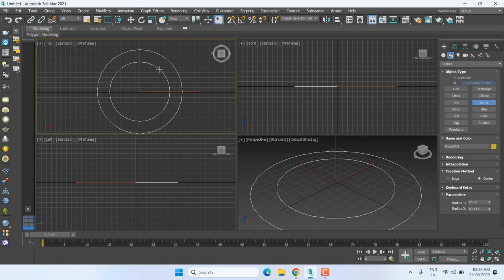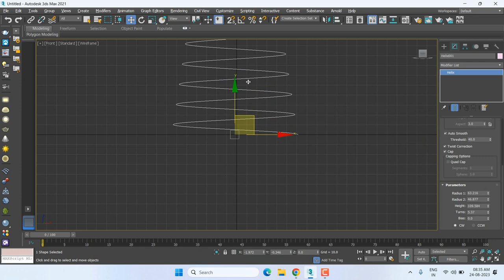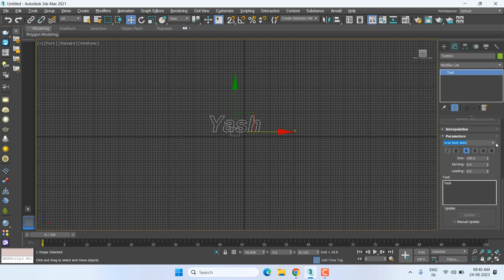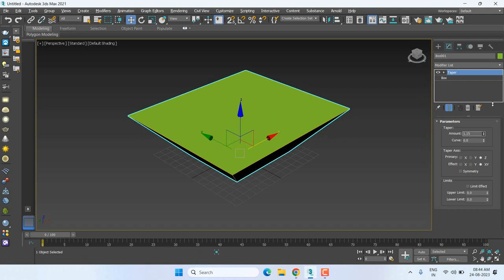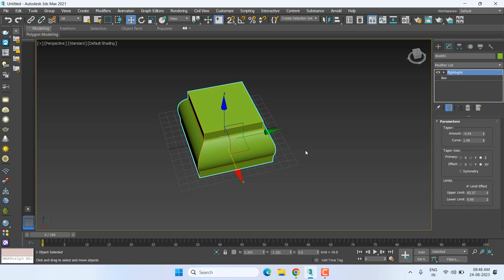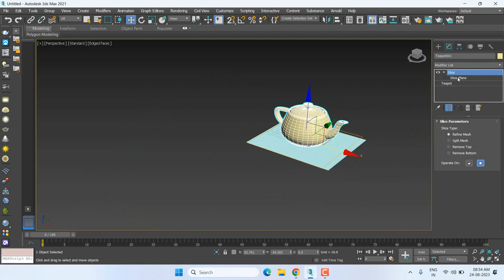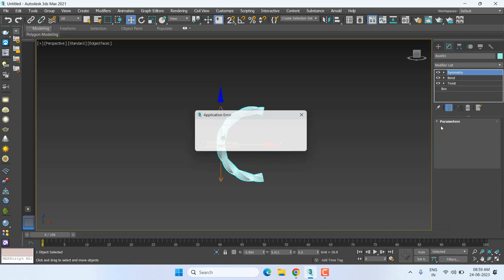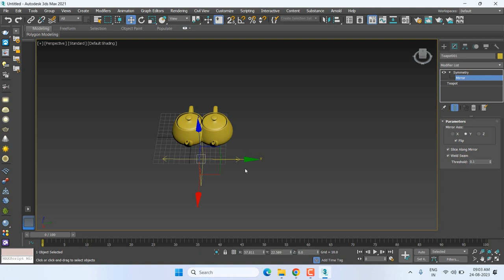3Ds Max | Lecture 6 | SP-Line Object